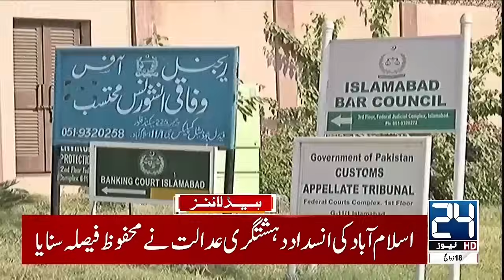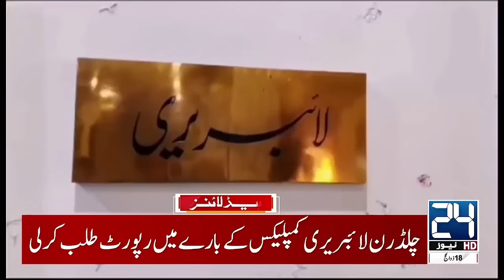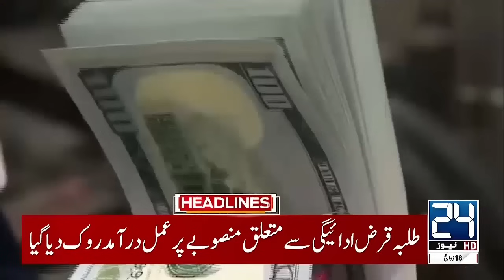Horrible Flood After Heavy Rains | Weather Updates | Karachi Weather | 6pm News Headlines | 24NewsHD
Horrible Flood After Heavy Rains | Weather Updates | Karachi Weather | 6pm News Headlines | 24 News HD

24 News HD Is One Of The Leading News Channels Of Pakistan Bringing You The Latest Current Affairs From Pakistan And Around The World.  Live National Assembly ,Senate Session And Current Affairs.